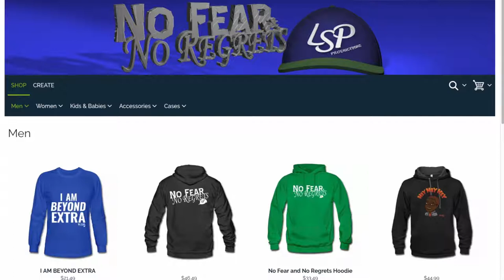Eye Worms!?!?!?!?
Happy Thursday, Y'all~

I have a good one for you today.  This is not a video for the squeamish or the faint of heart. But believe me, it's worth it.  Find out how she got the parasitic worms in her eye.